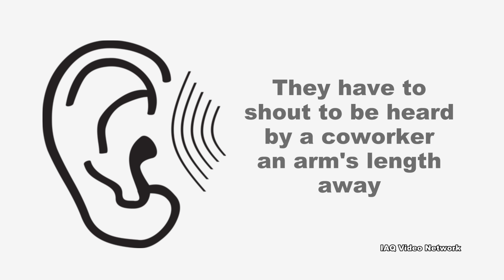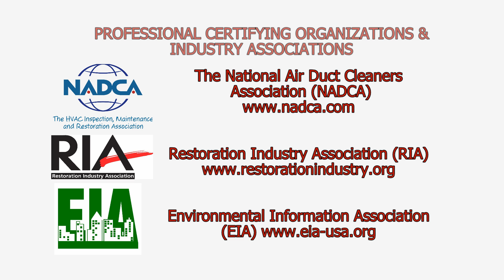Noise & Occupational Exposure Risks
According to the Occupational Safety and Health Administration (OSHA), twenty-two million workers are exposed to potentially damaging noise at work each year in the United States. The agency also reports that U.S. businesses paid more than $1.5 million in penalties last year for not protecting workers from noise and an estimated $242 million is spent annually on workers' compensation for hearing loss disability.

Exposure to loud noise kills the nerve endings in the inner ear. More exposure results in more dead nerve endings. The result is permanent hearing loss that cannot be corrected by surgery or medicine.

Short-term exposure to loud noise can also cause a temporary change in hearing or a ringing in the ears called tinnitus. These short-term problems may go away within a few minutes or hours after leaving a noisy area. However, repeated exposures to loud noise can lead to permanent tinnitus, hearing loss or both.

Noise-induced hearing loss limits one’s ability to hear high frequency sounds and understand speech, which can seriously impair a person’s ability to communicate. Hearing aids may help, but they do not restore one’s hearing to normal.

Unfortunately, hearing loss is pervasive, but it is also preventable. OSHA reports that noise may be a problem in the workplace if:

• Workers hear ringing or humming in their ears when they leave work.
• They have to shout to be heard by a coworker an arm's length away.
• They experience temporary hearing loss when leaving work.

To protect workers’ hearing, OSHA has set legal limits on noise exposure in the workplace. There are monitoring instruments and professionals who specialize in measuring noise levels and mitigating exposure risks in the work environment to help prevent hearing loss and to keep companies in compliance with regulations.

These are just a few things to know about hearing loss and occupational exposure to noise. To learn more about this or other health and safety, occupational, environmental or air quality issues, please visit the websites shown below.